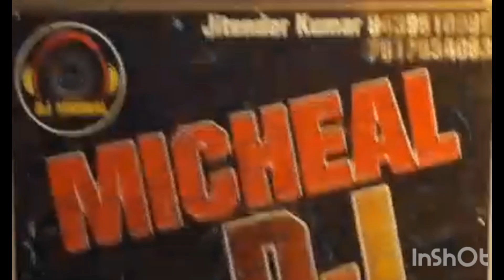Hum sab ke Shadi wali masti Part-2